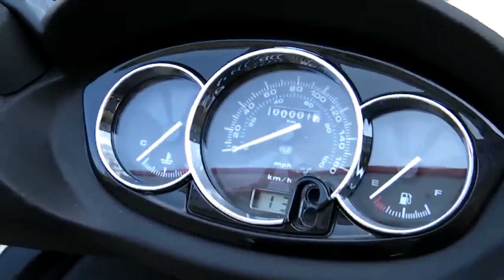Piaggio X7 125 i.e. 2010 Roller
Produktseite Der PIAGGIO X7 125 i.e. ist für das pulsierende Stadtleben eine perfekte Wahl.
Dank sicherer Straßenlage und Wendigkeit meistert der X7 mit seinem 125 ccm L.E.AD.E.R.-Motor souverän die Herausforderungen im täglichen Straßenverkehr.
Unverwechselbares Design und elegante Linienführung prägen den Charakter des X7.